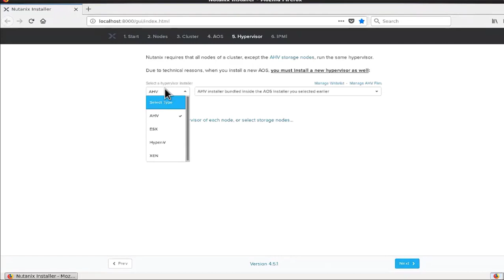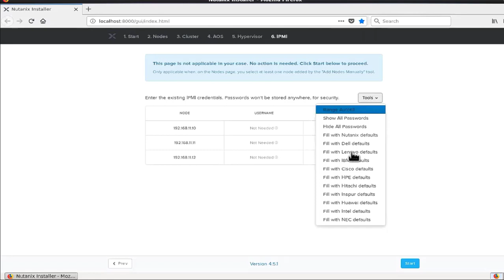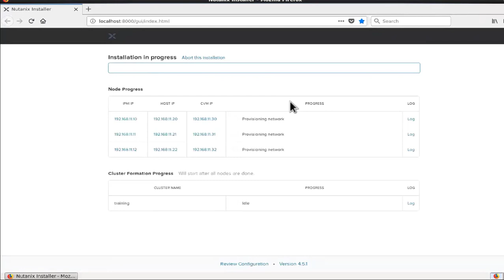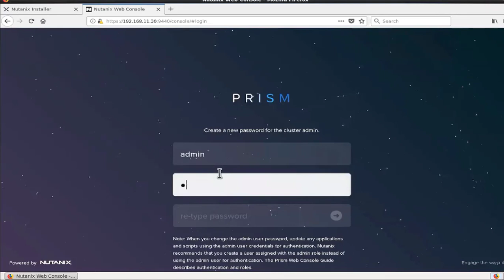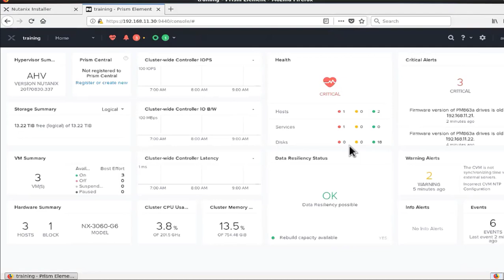Nutanix Foundation Part 2 (Full Course)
The Acropolis Operating System (AOS) is the core software stack that provides the abstraction layer between the hypervisor (running on-premises or in the cloud) and the workloads running. It provides functionality such as storage services, security, backup and disaster recovery, and much more.